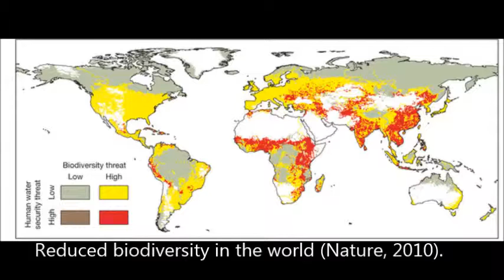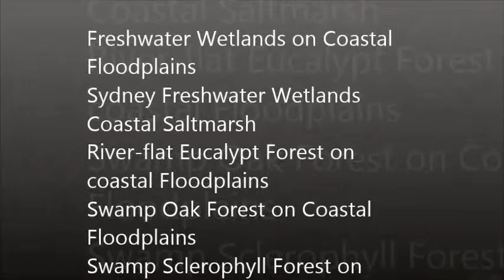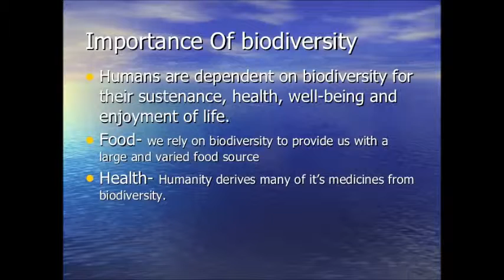EDC171 Alligator Weed presentation